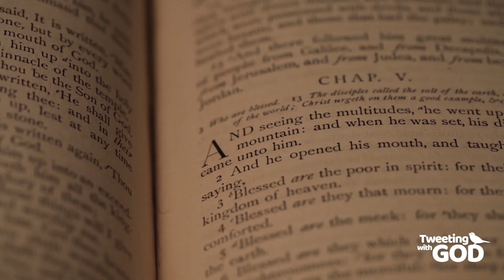What are the Beatitudes?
Guest speaker Father Anton explains what the Beatitudes are and why they are so important for Christians.

Want to learn more about the project Tweeting with GOD?